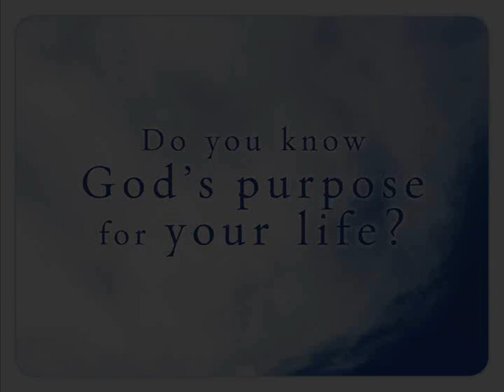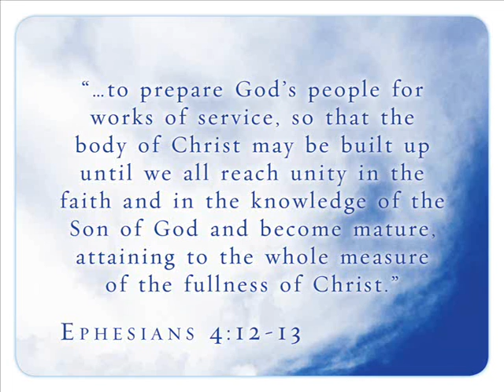The 7 Pillars of Glorious Living by Bethuel Ngwenya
The 7 Pillars of Glorious Living book by Bethuel Ngwenya